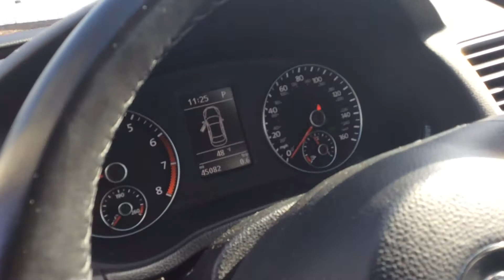2014 Volkswagen Passat SEL Frank Boucher Kia Mazda Volkswagen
John Huey
P11553
Boucher Imports